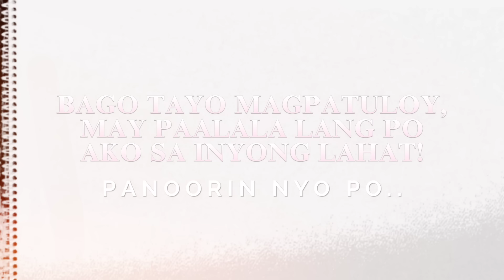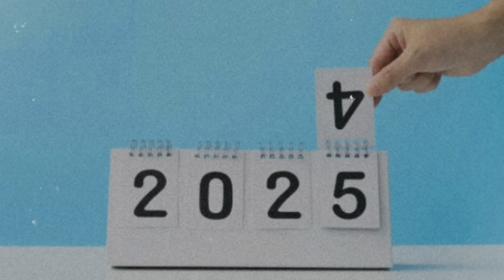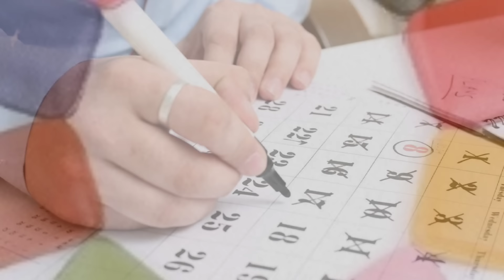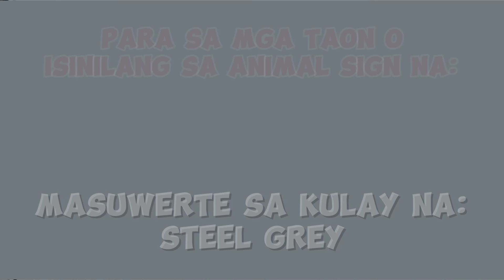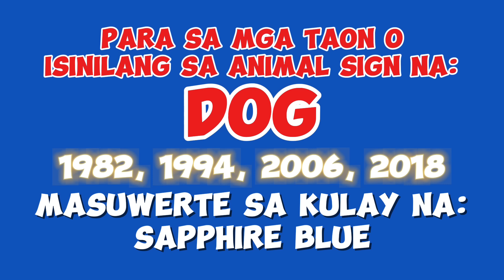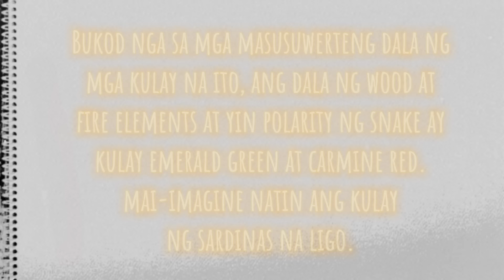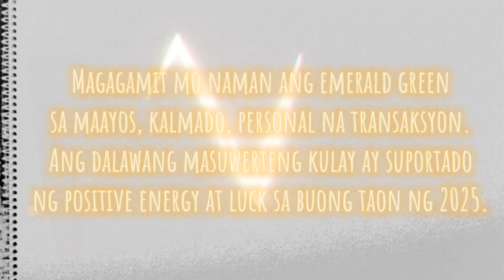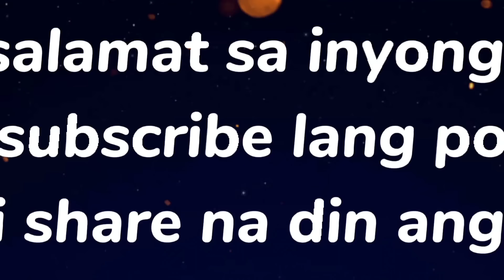LUCKY COLOR SA YEAR 2025 NA MAGPAPAYAMAN SA INYO! MAKIKITA YAN SA INYONG ANIMAL SIGN, ALAMIN!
Lahat ng mga lucky charm na binabanggit ko dito, puwede kayong makakuha sa aking tanggapan. Kung may katanungan puwede akong tawagan sa aking numero, 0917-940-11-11. Puwede rin sa aking viber at yan din ang numero.

Okey din na tawagan nyo ako sa aking messenger, ang aking facebook, Zhalir Jaila, Mangyaring silipin ang aking cover photo sa aking profile picture. Makikita nyo ang aking numero doon na 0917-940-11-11. Kapag ganun po, ako mismo yun. Pero mainam pa rin na ako’y tawagan, ang landline ko, 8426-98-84.